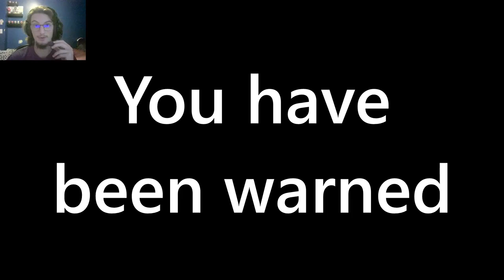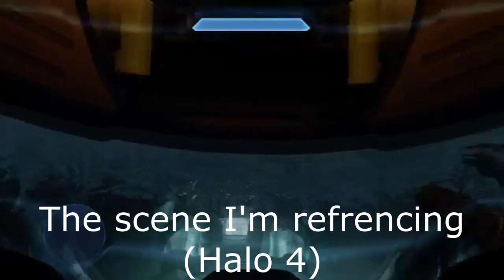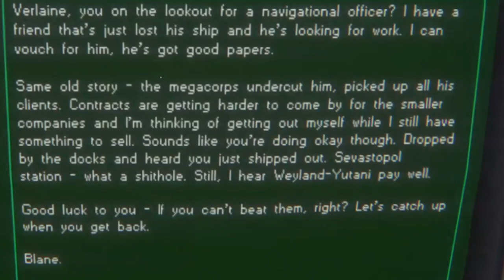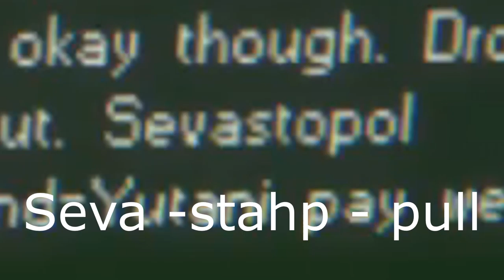Scared in Space | Alien Isolation Episode 1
Today we take a dive into some horror. Alien Isolation is a great game that was free on Epic Games about a month ago. As a horror lover, I bought it thinkin' it'll be good- and it is.